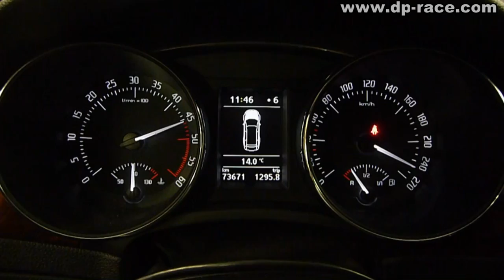Skoda Superb II 2.0TDI 195PS 100-255km/h 6g - DYNO RUN - DIESELPOWER dyno tuning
125Kw + SW Dieselpower